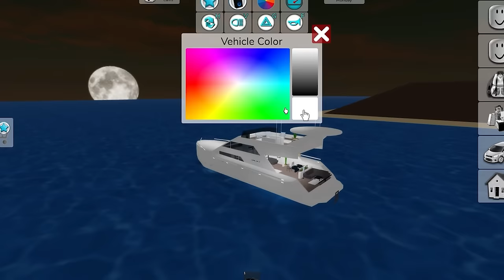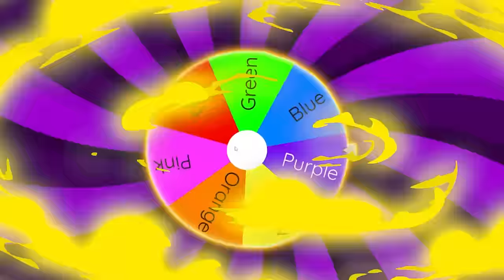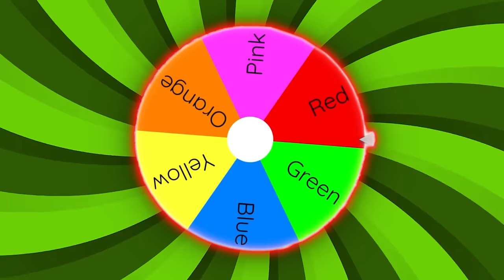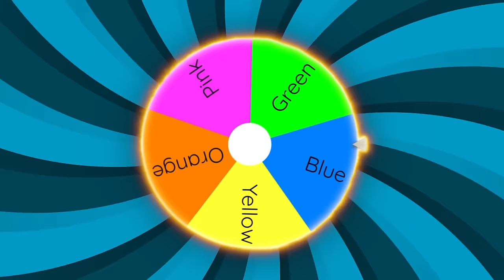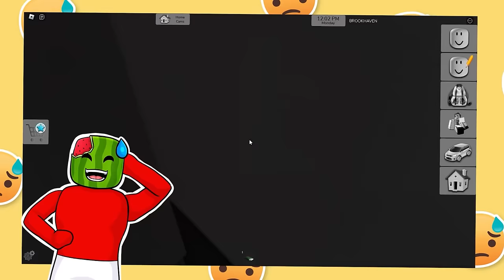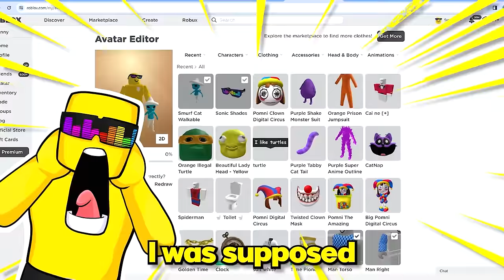Hiding UNDERGROUND to CHEAT in Brookhaven Hide and Seek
BROOKHAVEN HIDE AND SEEK BUT UNDERGROUND
Sunny and Melon play HIDE AND SEEK in BROOKHAVEN but this I want to hide UNDERGROUND.. But not really underground... Or is it?